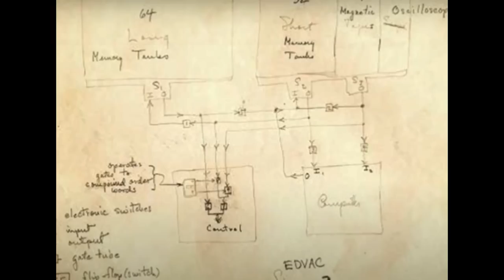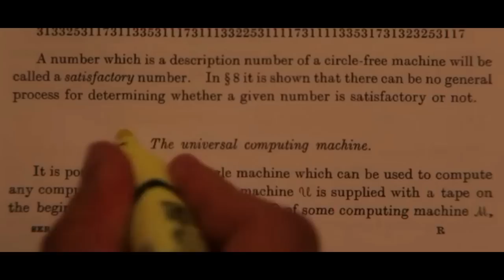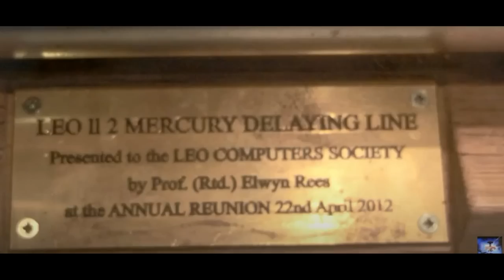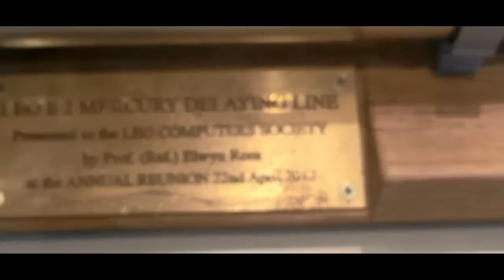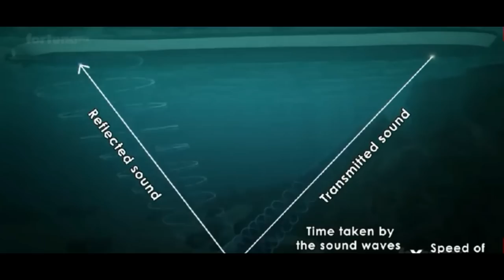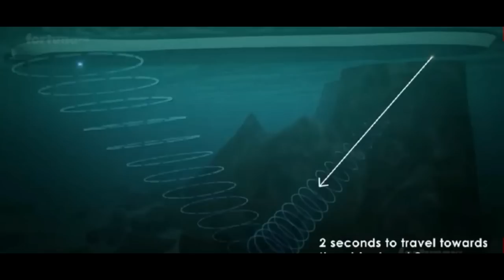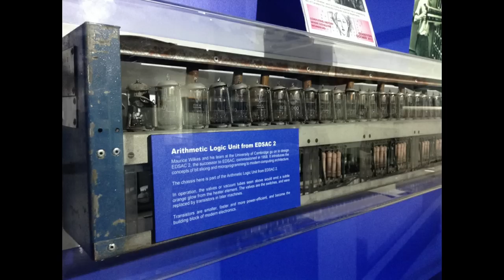History of computers Part 2 - Maurice Wilks, EDSAC and more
History of computers part 2 - Features Maurice Wilks and his famous invention EDSAC as well as his relationship with Alan Turing.

The unsung Hero of the Cambridge computing world who is often overlooked and deserves more recognition throughout the wider community  and not just in the realms of computer enthusiasts.
So let's take a look at Maurice Wilks and his contribution to computer science.